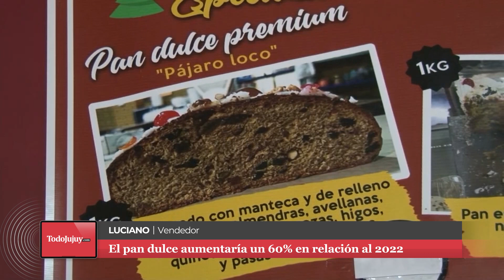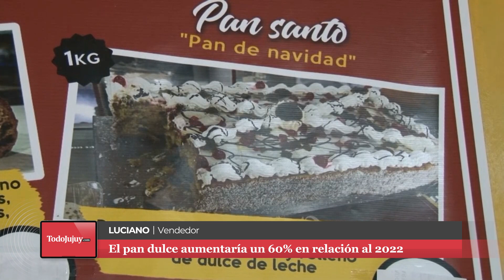Precio del pan dulce en Jujuy